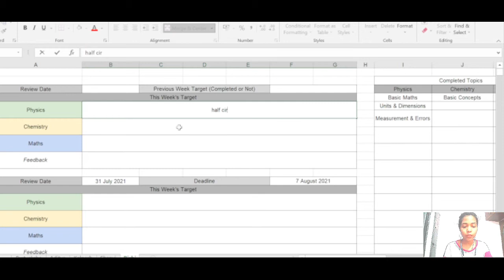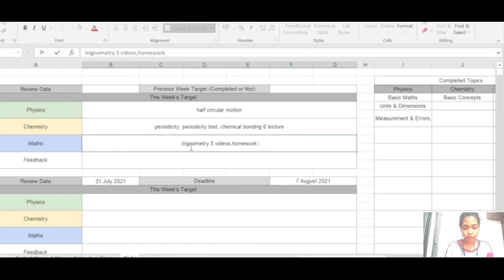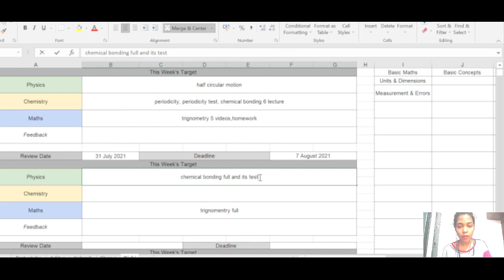class 11 | viva | Motion in a straight line | kalpesh | 31 july 2021